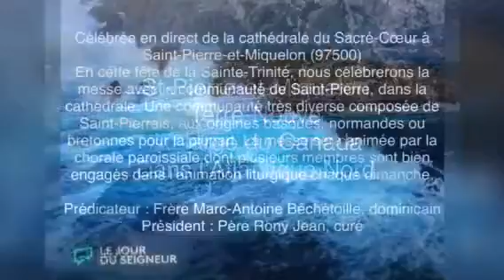Bon Dimanche de la Fête des Mères et Sainte-Trinité 26 Mai 2024🍀🕊❤️Bonne Fête Béranger/Bérangère🌹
🌹🍀🕊Paix et Santé à tous. God bless everyone ❤️🙏❤️